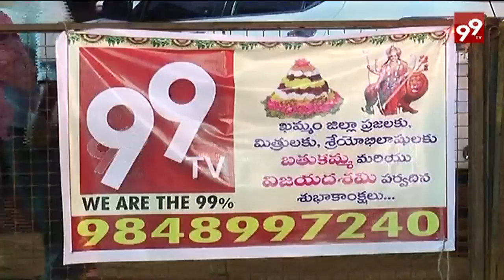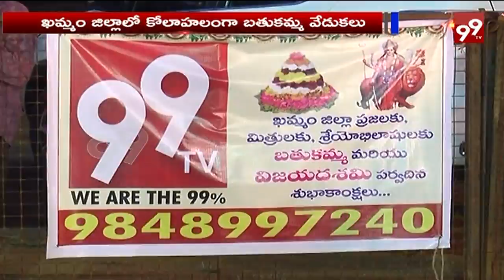99 టీవీ ఆధ్వర్యంలో ఘనంగా బతుకమ్మ వేడుకలు | Khammam Dist